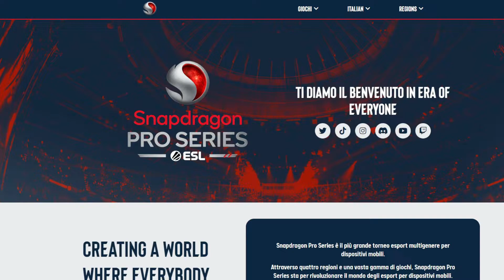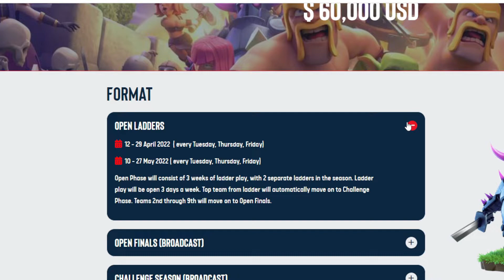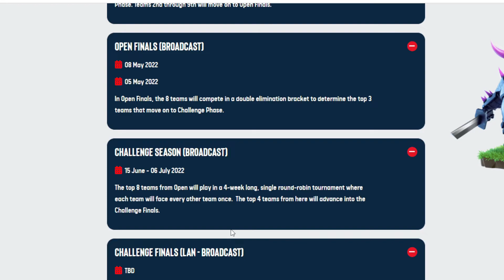⚔ SNAPDRAGONPROSERIES - Golden Ticket e 60k PRICEPOOL - Iscrizioni aperte!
Supportami inserendo il code creator: VAMOS

La serie SnapdragonProseries è la più grande competizione di eSport mobile multigenere al mondo.
Coinvolge non soltanto il mondo di Clash of Clans ma anche di Clash Royal, Fortnite, BrawlStars, PUBG, Lol, Freefire, Runeterra e Asphalt Legend per un totale Pricepool di oltre 2 MILIONI di dollari!
In coc è un torneo valido per la WORLD CHAMPIONSHIP 2022 ed ha un pricepool di 60k $.
Le qualifiche iniziano con 2 Ladder, il primo è gia terminato ma le registrazioni per il Ladder n2 sono APERTE!
Il ladder consisterà in 3 settimane di gioco e 3 giorni a settimana di WAR per scalare la classifica. La prima squadra della classifica passerà automaticamente alla Challenge Season. Le squadre dal 2° al 9° passeranno alle Open Finals.

Il ladder 2 si giocherà dal 10 al 27 maggio 2022 ( ogni martedì, giovedì, venerdì)
Prepara il tuo Team e REGISTRATI AL TORNEO!